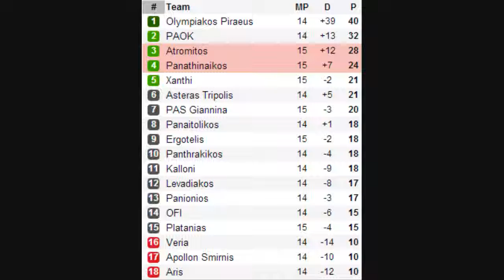Panathinaikos 1 2 Atromitos